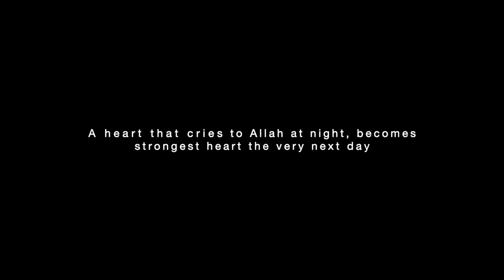Easy Arabic Calligraphy Art - Allah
Tools I used:
- bamboo stick and ink
- Toned Paper

arabic calligraphy arabic calligraphy fonts arabic calligraphy online arabic calligraphy beginner create arabic arabic calligraphy for beginners
subhanallah subhan allah | arabic calligraphy subhan allah | subhan allah written in arabic arabic islamic calligraphy art - subhan allah - سبحان الله subhan allah calligraphy nadia's art and calligraphy

birmingham museum and art gallery qalbcalligraphy learn arabic calligraphy islamic art

आसान अरबी सुलेख कला आकर्षित करें - अल्लाह,
अरबी सुलेख कला - अल्लाह,

कैसे करने के लिए: शुरुआती के लिए सुलेख और हाथ पत्र! अपने लेखन शैली को बदलने के आसान तरीके!
पसंद करें और सदस्यता लें,

ارسم فن الخط العربي السهل - الله ،
فن الخط العربي - الله

كيفية: الخط والخط اليد للمبتدئين! طرق سهلة لتغيير أسلوبك في الكتابة!
مثل والاشتراك ،

Seni Kaligrafi Arab - Allah,

Cara: Kaligrafi & Tulisan Tangan untuk Pemula! Cara Mudah Mengubah Gaya Menulis Anda!

Dibuja arte de caligrafía árabe fácil: Alá,
Arte de la caligrafía árabe - Allah,

Cómo: ¡Caligrafía y letras a mano para principiantes! ¡Maneras fáciles de cambiar tu estilo de escritura!

Kolay Arapça hat sanatı çizin - Allah - الله,
Arapça Hat Sanatı - Allah - الله,

Nasıl Yapılır: Yeni Başlayanlar İçin Kaligrafi ve El Yazısı! Yazma Stilinizi Değiştirmenin Kolay Yolları!
GİBİ & ABONELİĞİ,

اسانه عربي خطاط هنر رسم کړئ - الله - هللا
عربي خطاط هنر - الله - هللا ،

څنګه څنګه: د پیل کونکو لپاره خطاطي او لاسي لیکنه! ستاسو د لیکلو سټایل بدلولو اسانه لارې!

绘制简单的阿拉伯书法艺术-阿拉-الله，
阿拉伯书法艺术-阿拉-الله，

作法：初学者书法与手刻字！ 简单的方法来改变你的写作风格！

繪製簡單的阿拉伯書法藝術-阿拉-الله，
阿拉伯書法藝術-阿拉-الله，

作法：初學者書法與手刻字！ 簡單的方法來改變你的寫作風格！

عربي رسم الخط کي آرامي ٺاهي آرٽ - الله - الله،
عربي خطاط آرٽ - الله - الله،

هنر خوشنویسی عربی - الله - الله ،
zainzahidcalligraphy islamicart calligraphyartist the museum of islamic art doha rubel ahmed kufic script islamic art museum doha kufic calligraphy